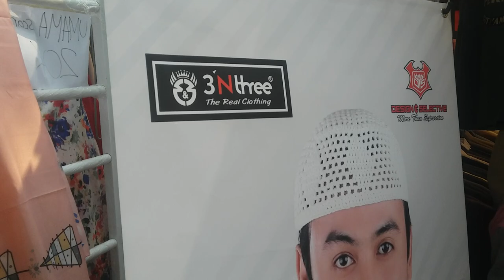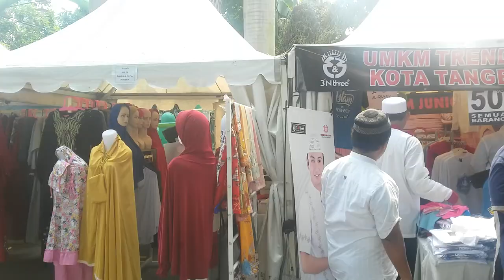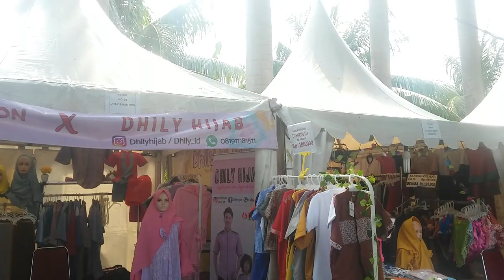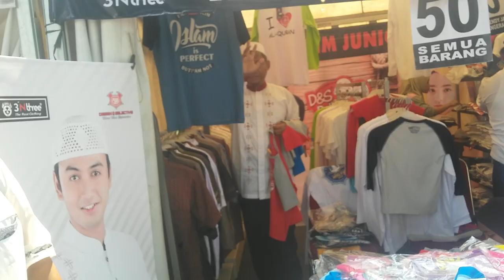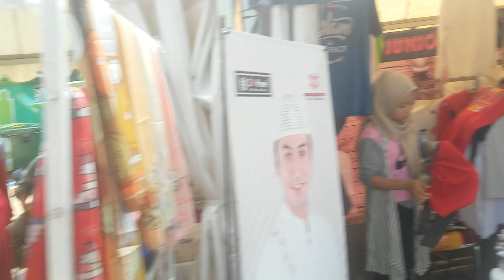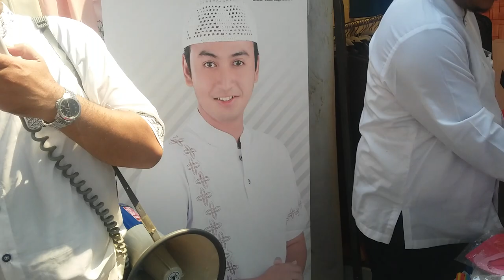Bazar Ikut meningkatkan Omset Usaha Anda